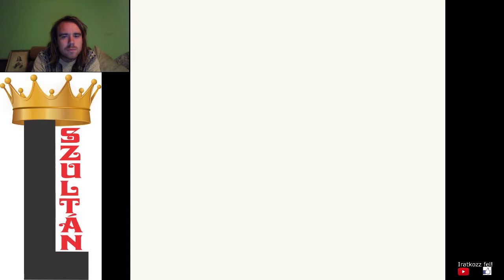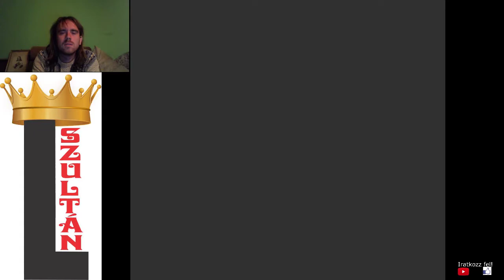L SZULTÁN VS MEWTWO Pokémon végigjátszás END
Az Indigo liga után a bajnoknak lehetősége volt az Azúrkék városi barlangban küzdeni erősebb Pokémonokkal, és kemény csatában győztem le a legerősebb legendás Pokémont Mewtwot.